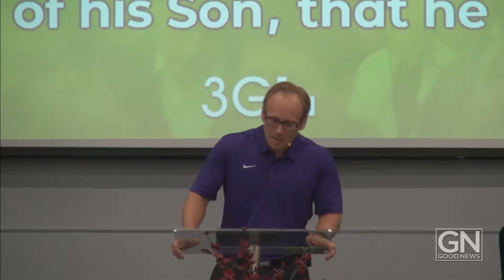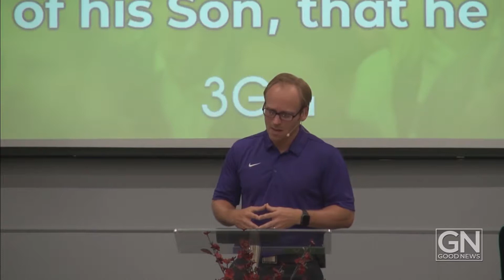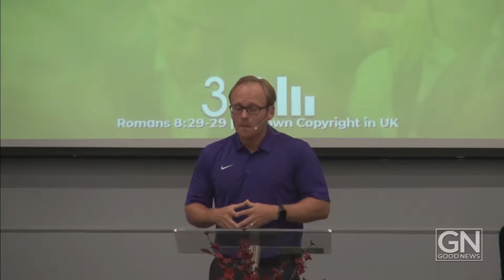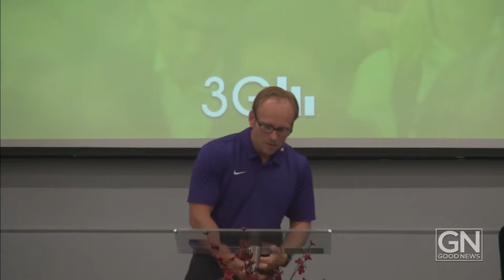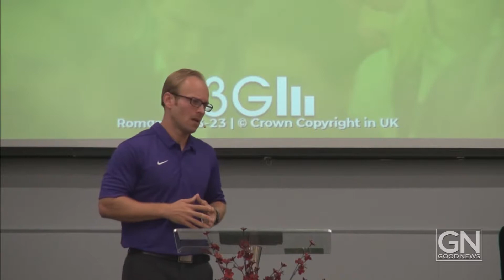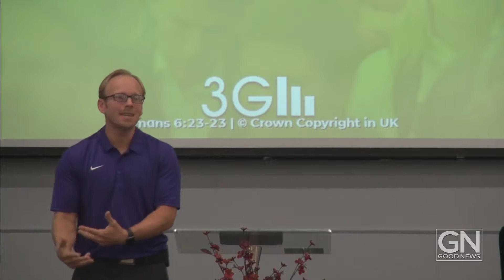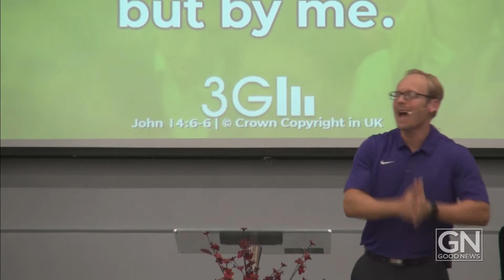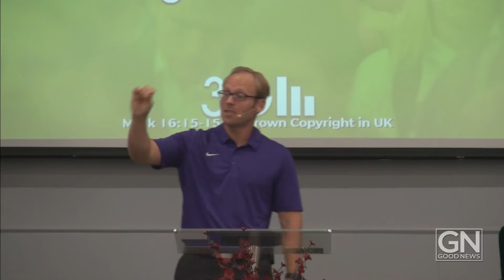Road Map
The 1st message in our 3G series.